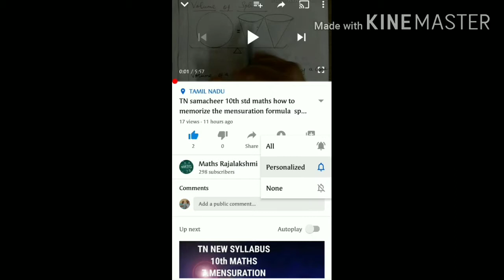TN samacheer 11th Business maths ex 1.1 sum 1 matrices and determinants chapter 1 new syllabus 2020